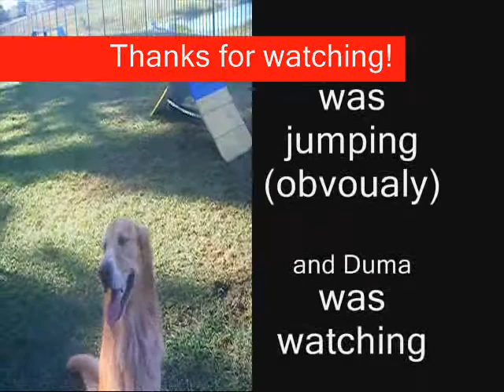Fathom High Jumping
Fathom loves to jump! He is pretty good at it, too :D